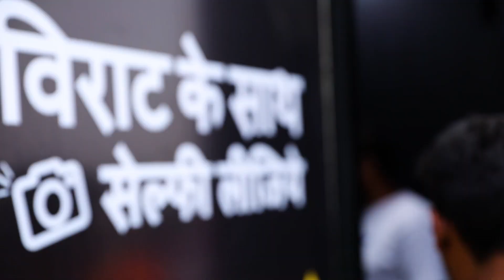Celebrating our pledge to SayNoToFriedSnacks with Virat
14,000 pledges and counting. That’s what happens when India comes together to SayNoToFriedSnacks.
Too Yumm! lit the world’s largest diya at Kumbh and to commemorate the moment, people got a picture with Virat.